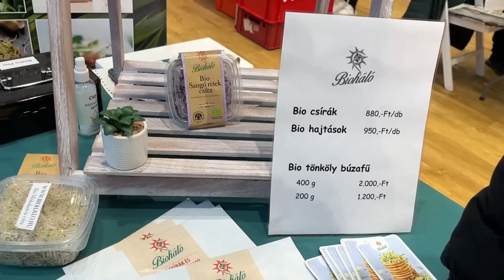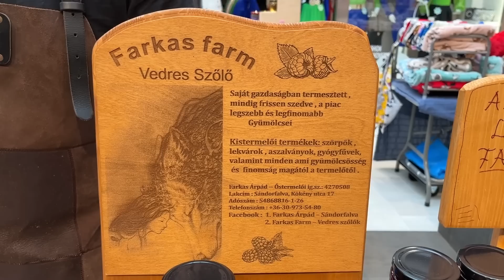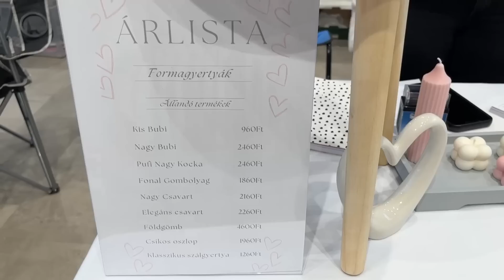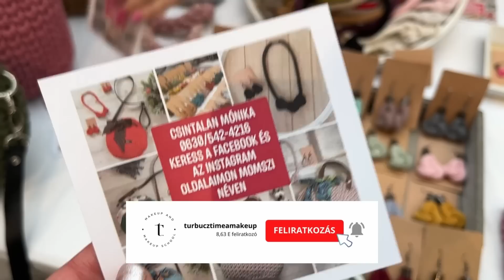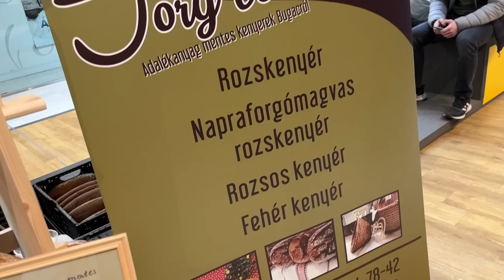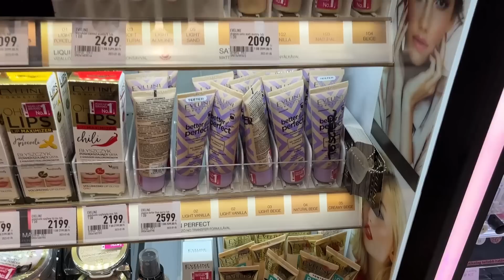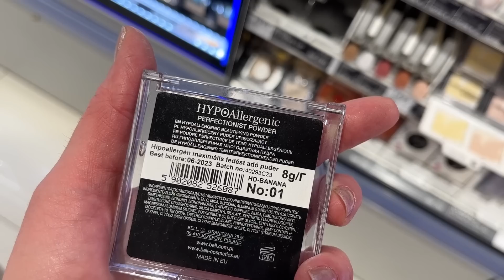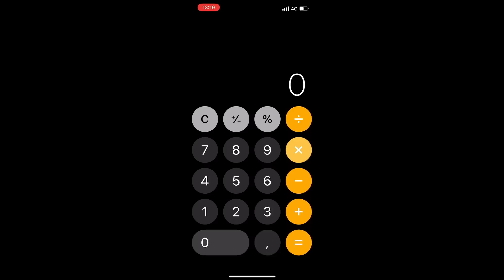ROSSMANN HAUL - 7000 Ft-BÓL TELJES SMINK & BÖDÖN PIAC (szegedi kézműves vásárra is viszlek Titeket)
Folytatódik a sorozatom, amiben minden 1000 feliratkozóm után nő a büdzsé: (kicsit lemaradtam, de pótlom a 8000-res és 9000-res keretet is nem sokára... :D )
Ma 7000 Ft-ból gazdálkodva látogattam el a Rossmannba és vásároltam be egy teljes sminkhez elegendő sminkfelszerelést. Természetesen most is kellett ügyeskednem és multifunkciósan gondolkodnom...
De ha érdekel Titeket milyen sminket kerekítettem belőlük ezúttal ki, akkor tartsatok velem!

De ez még nem minden! Egy nagyon különleges vásárra is elviszlek Titeket, ahol hihetetlen kincseket lehet találni olyan magyar kézműves kisvállalkozásoktól, akik nem csak profin csinálják amit csinálnak, de maximálisan szívvel-lélekkel!
Ezen kis vállalkozások bemutatkozó és gyűjtő helye nem más, mint a szegedi Bödön Piac! Érdemes meglesni és ha egyszer tehetitek, látogassatok el Ti is! :)

00:00 Intro
00:33 Bödön
17:18 Rossmann
25:04 Smink
47:38 Végeredmény
47:58 Összegzés

KUPONKÓDOK A NEVEMMEL:
15% kedvezmény: TIMI15

20% kedvezmény: turbucztimea

10% kedvezmény: TIMI10

FELHASZNÁLT ALAPANYAGOK:
CC Krém: Eveline Bio Organic CC krém - 04 Beige
Szemhéjpúder paletta: Rival Loves Me szemhéjpúder paletta /01
Szemöldök ceruza: Catrice Eye Brow Stylist – 025 Perfect Brown
Rúzs: Rival Loves Me rúzs lip colour 11 desert storm
Szempillaspirál: Miss Sporty Studio Lash Volumythic Szempillaspirál

ÍRJÁTOK MEG kommentben, hogy Ti jártatok-e már a Bödön Piacon? Szoktatok-e hazai kézműves vállalkozásoktól vásárolni? Na és szerintetek hogy sikerült a challange, hogyan sikerült teljesítenem a 7000-ből teljes smink kihívást? ;)

XOXO